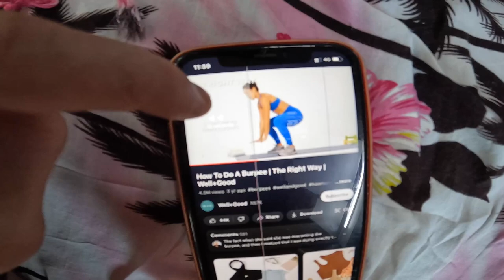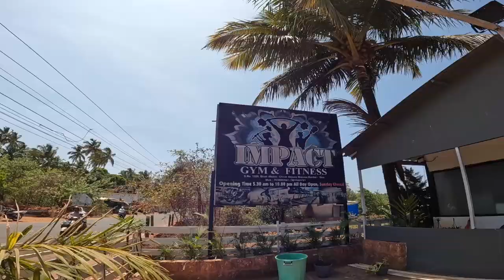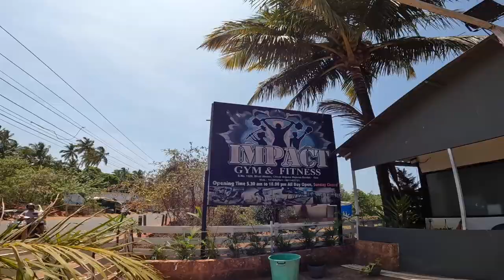India vlog - Gym Session - Goa India - foreigners in india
One day in my life : Bodybuilding Gym Session - Goa India - foreigners in india
Foreigners in India Reaction : shopping vlog Décathlon in Goa